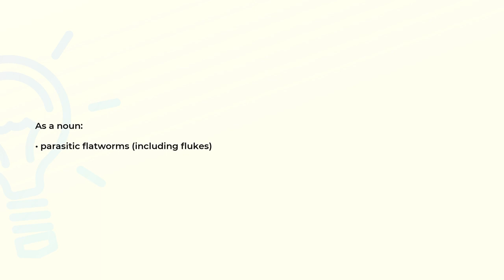What is the meaning of the word TREMATODA?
Definition and spelling of the word TREMATODA.

(00:00) Intro
(00:08) As a noun
(00:16) Spelling

As a noun (00:08):
• parasitic flatworms (including flukes)